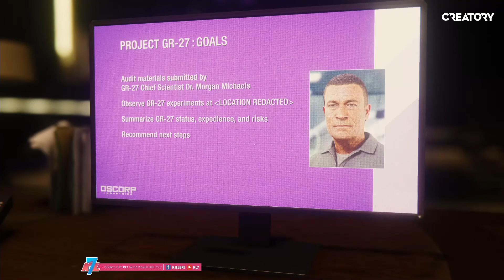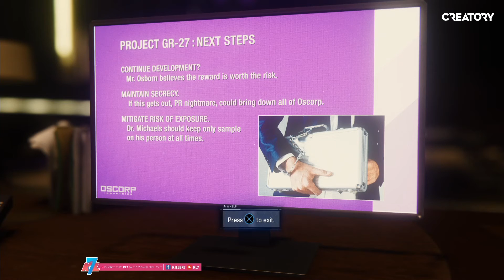Bom tấn Người nhện 2018 | DOCTOR OCTOXEME - Marvel's Spiderman Full Gameplay Part 7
Bấm vào cái chuông góc bên phải màn hình để nhận được thông báo ngay lập tức khi 7 LIVE STREAM và RA VIDEO MỚI nhé.